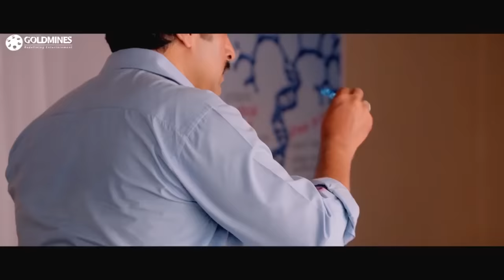२५ सालो से बाप और बेटे ने कभी एकदूसरे से बात नहीं की देखिये उन्हें अपने पोते ने कैसे मिलाया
२५ सालो से बाप और बेटे ने कभी एकदूसरे से बात नहीं की देखिये उन्हें अपने पोते ने कैसे मिलाया

Movie - Yevadu 2